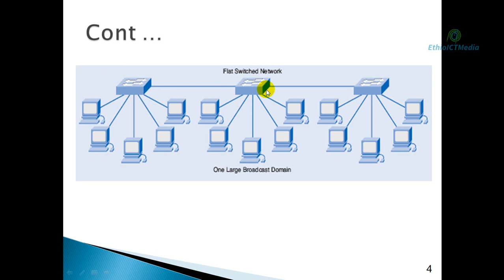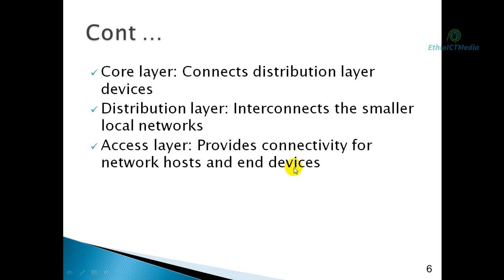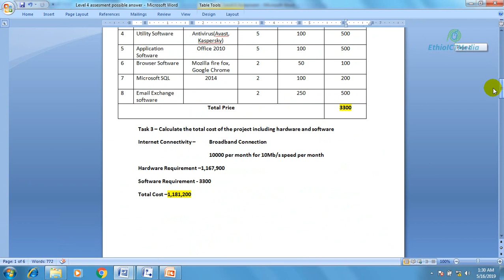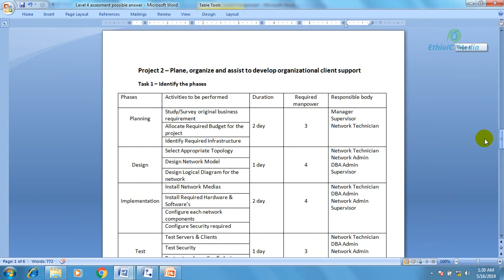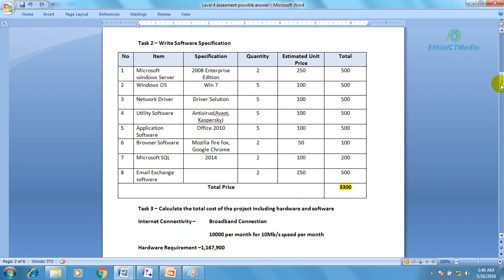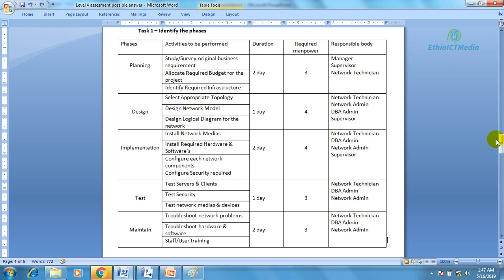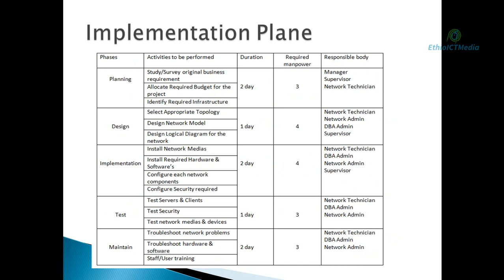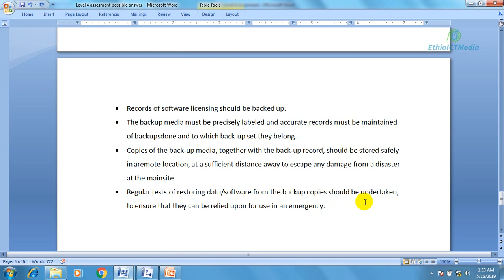Hardware & Network Service Level 4 HNS Questions & Answers Part 2